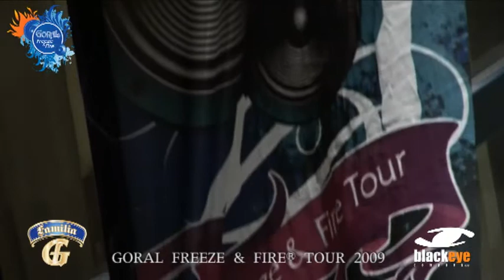GORAL FREEZE AND FIRE TOUR 2009 Kartel Club (Bratislava/ Slovakia)